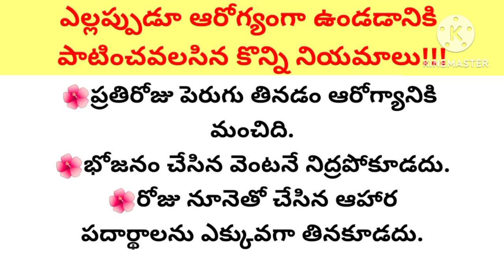ఎల్లప్పుడూ ఆరోగ్యంగా ఉండడానికి పాటించవలసిన కొన్ని నియమాలు!//health tips తాళపత్ర నిధి/ధర్మ సందేశాలు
thalapatra nidhi

Telugu facts